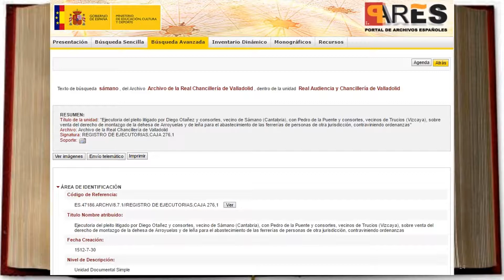PLEITO ENTRE VECINOS HOYAS